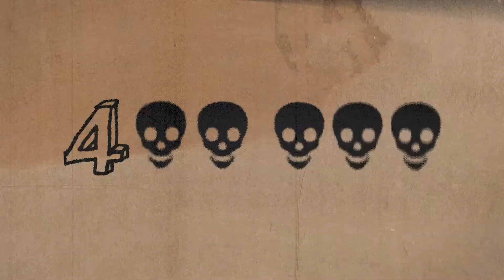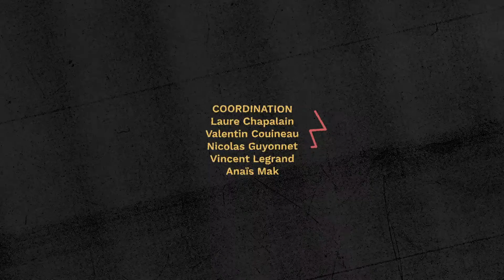H comme... Hépatite C - Gobelins X MSF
Ces dernières années, de nouveaux médicaments appelés antiviraux à action directe ont été mis au point pour lutter contre l’hépatite C. S’ils permettent de traiter la maladie en un temps plus court, par voie orale, avec peu d’effets secondaires, ils peuvent être très chers et inaccessibles à certaines populations. Au moment de sa mise sur le marché en 2014, le traitement coutait 56 000 euros en France.

Un film de Lucie Raijasse. Musique de Clémentin Bonjour. Slam de Germain Cliquot.